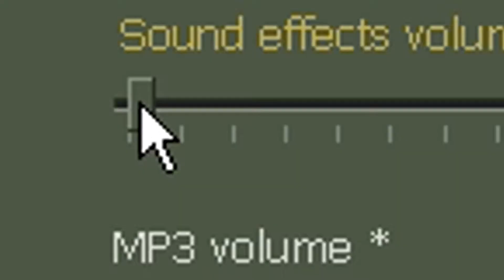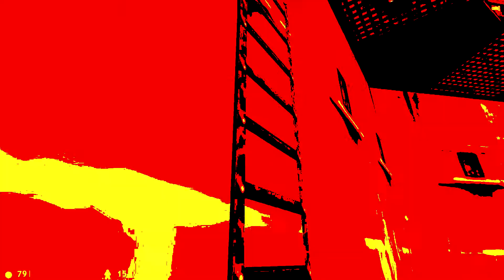dont worry i am a doctor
The benefits weren't great here anyways

Half-Life is a crowbar. It can bunny hop, strafe, one tap or bludgeon unaware scientists, aliens and army boys to pulp. Meme sound effects are an important part of a balanced diet.